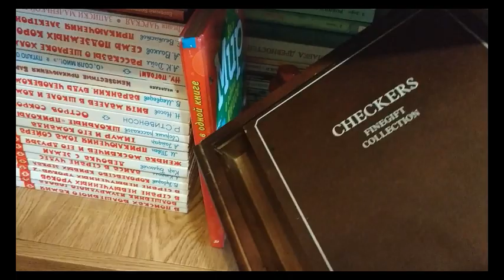ВЛОГ: субботник, уборка, разборка и прочие дела домашние))))